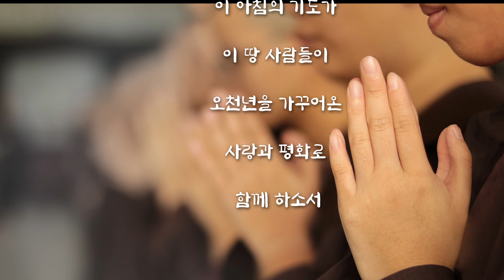좋은글#아침기도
아침 기도

이 아침에
찬란히 떠오르는 빛은
이 땅 어느 곳에나
비추이게 하소서

손등에 햇살을받으며
봄을 기다리는 아이들과
병상의 아픔에도
젊은이들의 터질 듯한
벅찬 가슴과
외로운 노인의 얼굴에도
희망과 꿈이 되게 하소서

또다시 우리에게 허락되는
365일 삶의 주머니 속에
봄과 여름 그리고
가을과 겨울의
결실로 가득 채워

한 해를
다시 보내는 날은
기쁨과 감사를
드리게 하소서

이 해는
행복한 사람들은
불행한 이들을
건강한 사람들은
아픔의 사람들을
평안한 사람들은
외로운 사람들을
따뜻하게 보살피는
손길이 되게 하소서

이 새로운 아침에
찬란히 떠오르는 빛으로
이 땅의 사람들의 영원을 향한
소망을 이루게 하시고

이 아침의 기도가
이 땅 사람들이
오천년을 가꾸어온
사랑과 평화로
함께 하소서

용혜원 '아침의 기도'